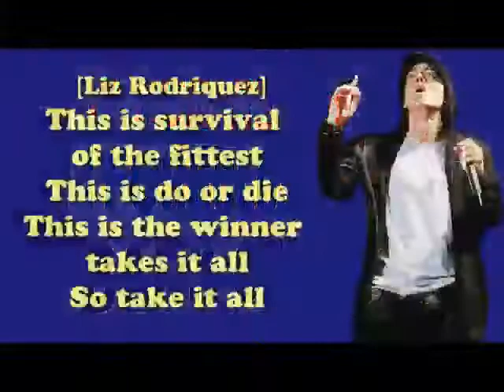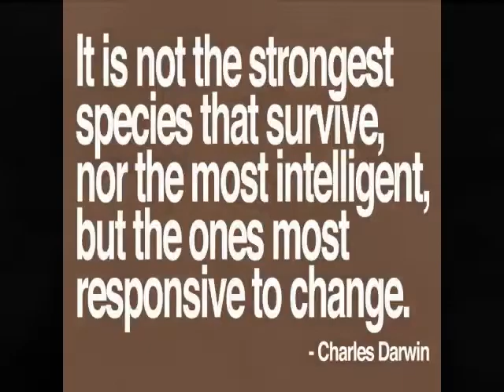Monkeys and Oxytocin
This song is articulating a simple truth: that optimal human health in biologic terms includes functioning empathy, a sense of connection, a loving and intelligent response to change (in a constantly changing environment) in ways that ensure long term survival, or thrivival (a word I have coined).

And that while we are by design able to handle short term stress, chronic stress alters our neurology, our biochemistry and our behaviour drastically.

We live in a Society that is creating chronic stress through wars, economic policies that create poverty, environmental degradation, conquest etc, because it is a traumatocracy, a society founded on principles of hierarchical power inherited from abusive rule... founded on the 'right' of those in power to abuse those below them.

This is, in biologic terms, a pathology which emerges from trauma that is not resolved and which drives the need to exert adverse control over others.

We cannot resolve this problem until we accept the facts and understand what drives a hierarchically violent social structure and comprehend our true nature.

here's a playlist of appropriate videos to follow up on this for your own investigations : don't just take it from me, take a good look and let your curiosity and your heart guide you.

LYRIC:

EVEN MONKEYS GET ALONG WHEN THEY'RE NOT STRESSED

CAUGHT IN TRAFFIC, CORTISOL IS RISING
FISTS ARE CLENCHED, ADRENALINE FLOWS
IT'S FIGHT OR FLIGHT IN A CAR IN A TRAFFIC JAM
ALL THIS TENSION HAS NOWHERE TO GO

GET INTO WORK, AND THE MOOD IS MOODY
READY TO FACE ANOTHER STRESSFUL DAY
TRYING TO HOLD ON OR SEEKING PROMOTION
THERE'S A MORTGAGE AND SO MUCH DEBT TO PAY

CAN'T BE BOTHERED WITH THE POLITICS OR TRUTH
IT'S ALL I CAN DO TO KEEP ON PUSHING THROUGH
THE STRESS, THE FEAR, THE SORROW AND THE HATE
AND WHEN I RETIRE IT WILL BE TOO LATE

SURVIVAL OF THE FITTEST IS A STRUGGLE SO THEY SAY
FEAR DRIVES NATURE THERE IS MURDER EVERY DAY
TO PROTECT MY FREEDOMS WE MUST HAVE MORE GUNS
ENLIST ALL THE CHILDREN, AND SO THE STORY RUNS .

OUR BIOLOGY IS CLEAR, WE AM HERE TO CONNECT
THIS WE LEARN THROUGH OUR MOTHERS SKIN AND BREAST
OXYTOCIN, SEROTONIN, DOPAMINE
ARE ALL SAYING THAT LOVE IS OUR REALITY

NATURE NURTURES IT'S OBVIOUS TO SEE
WE ALL GROW BEST WHEN THE LOVE FLOWS FREE
THIS LIFE IT IS PRECIOUS, LET'S TAKE CARE
LOVE' S THE REALITY WE MUST SHARE